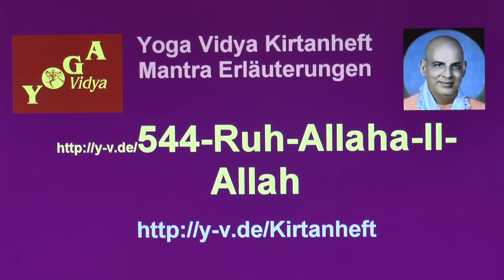Ruh Allaha Il Allah - Interpretation 544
Willst du wissen, was das Ruh Allaha Il Allah bedeutet, wofür dieses Lied, dieser Kirtan steht? Dann lausche den Erläuterungen von Sukadev zum Ruh Allaha Il Allah. - dort findest du Übersetzungen, Erläuterungen, Lern-Videos und natürlich wunderbare Videos und Audio mp3s zum Anhören.
Ruh Allaha Il Allah , das sind die ersten Worte eines wunderschönen, erhebenden Liedes. Dieses Lied ist ein Islamisches Lied, ein Arabisches Lied. Wir hoffen, dass diese Erläuterungen zum Ruh Allaha Il Allah Kirtan dir einen noch tieferen Zugang zu diesem Mantra, diesem Lied geben.
Ruh Allaha Il Allah ist ein Lied, das zu Herzen geht. Es ist ein Islamisches Lied, ein Arabisches Lied. Öffne dein Herz, spüre die Kraft dieses Liedes, lass dich von der Kraft dieses Liedes tragen.
Du findest den vollen Text dieses Liedes mit vielen Erläuterungen und Informationen sowie Videos, mp3 Dateien zum kostenlosen Download im Yoga Vidya Kirtanheft unter der Nummer 544. Viele weiterführende Informationen über dieses Mantra, dieses Lied, diesen Kirtan, und einfach auch Video und Audio Aufnahmen auch Bei Yoga Vidya werden vor allem Mantras, meist auf Sanskrit, gesungen. Aber auch spirituelle Lieder in anderen Sprachen können erhebend sein. Das Lied Ruh Allaha Il Allah gehört zu den gern gesungenen Liedern bei Yoga Vidya. Ruh Allaha Il Allah la Illaha il Allah Prince of Peace shine your light Keep us from the dark of night.
Übrigens: Viele Kirtan Videos von Yoga Vidya findest du Und du findest viele Mantras zum kostenlosen Download als mp3 auch sowie